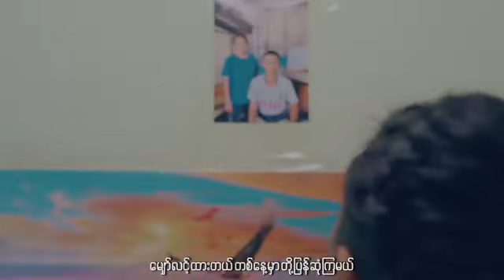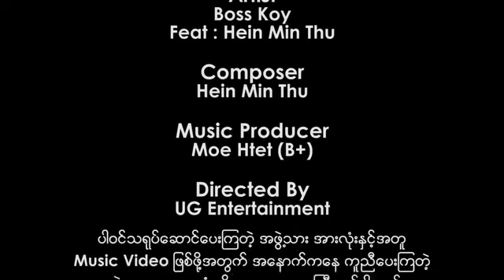ေမၽွာ္လင့္ျခင္း ( Official Music Video )ဆို - Boss Koy Feat - Hein Min Thu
ေမၽွာ္လင့္ျခင္း ( Official Music Video )

ေတးဆို Boss Koy Hein Min Thu